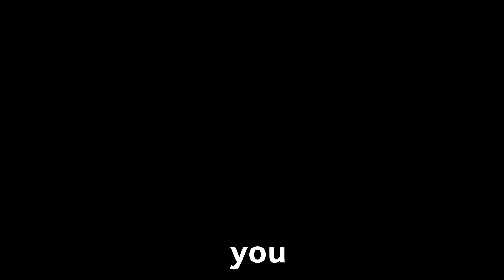10 "Bus Horn" Sound Variations in 35 seconds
What was the funniest effect?

The Audio/Visual Source/s in this Video have been used in such a way as to Create a NEW UNIQE viewing experience for audiences.

Video was Made by U. Channel.

10 "Bus Horn" Sound Variations in 35 seconds